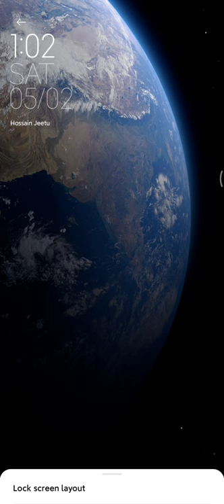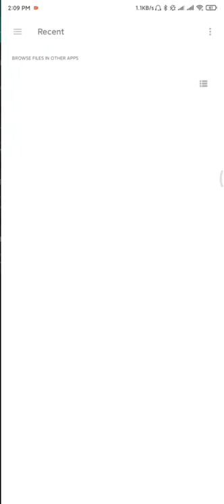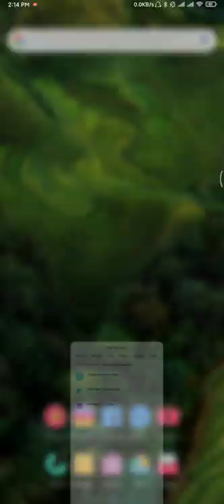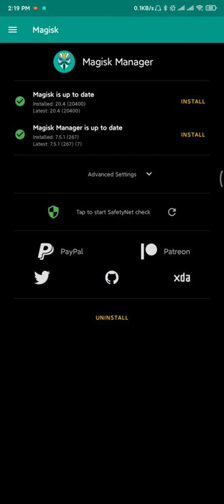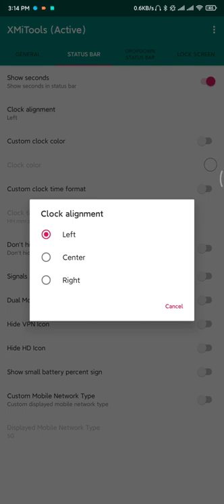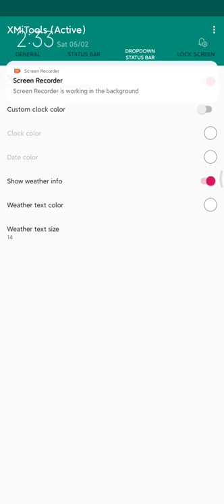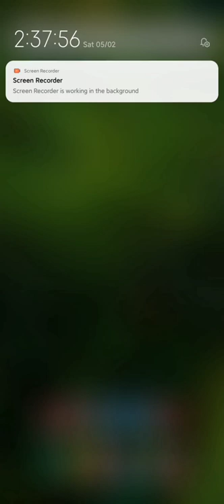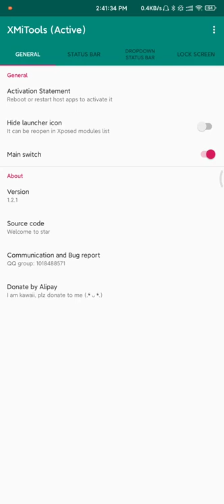Center Clock Mod | Android Customization | (ROOT)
This process is only applicable for rooted devices! So, if you wanna do this customization please root your device first.